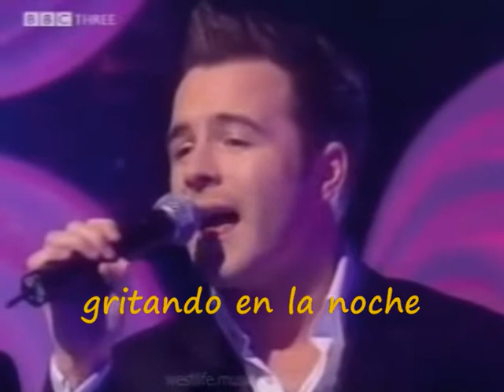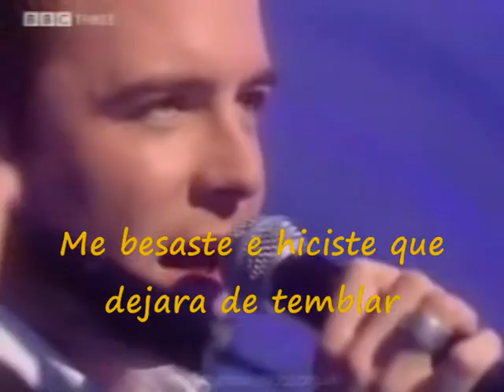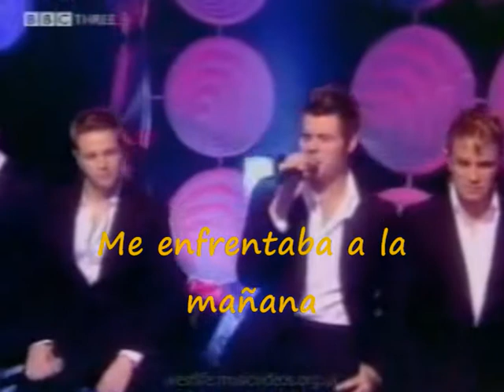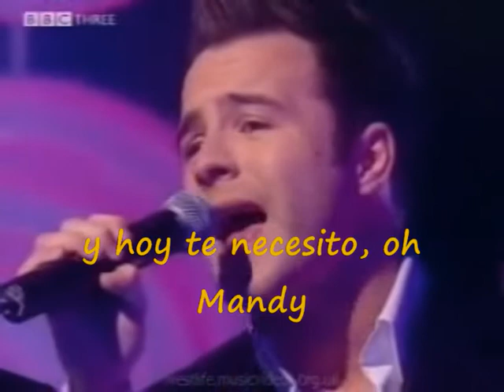mandy subtitulada en vivo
Westlife en Vivo